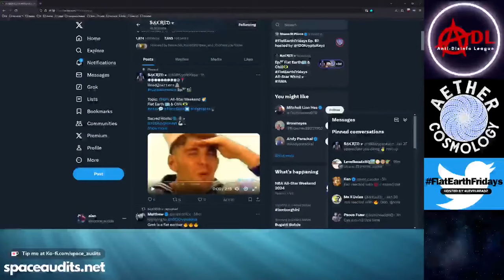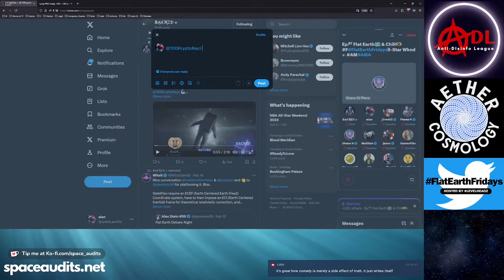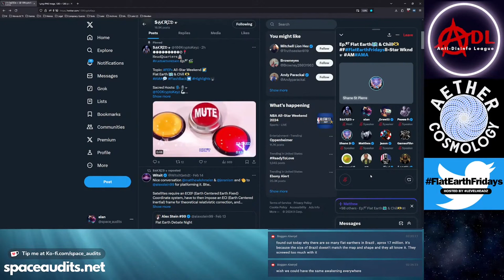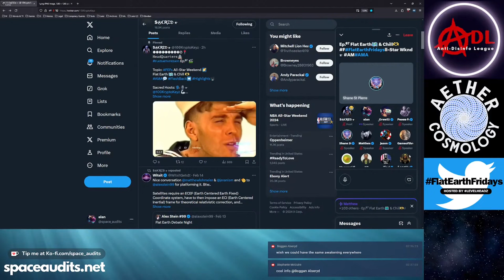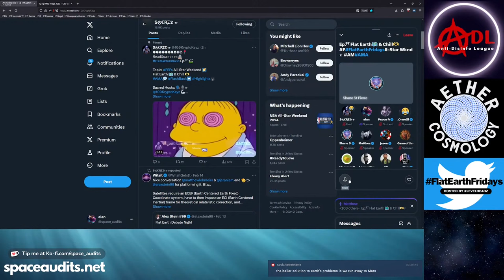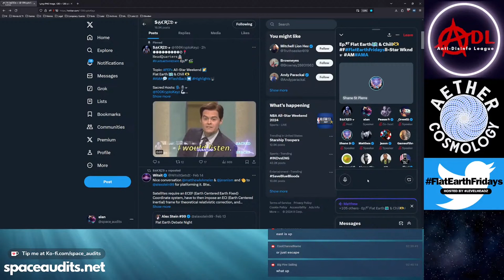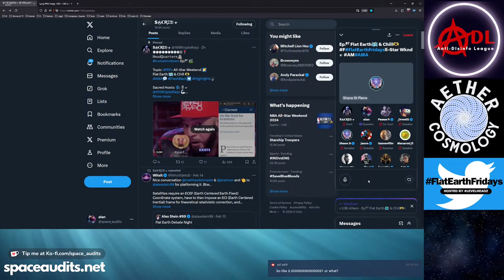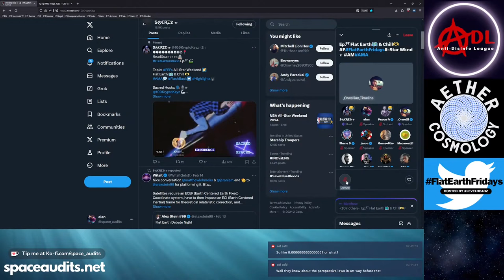Clip: FlatEarthFridays Ep.87 - Maps and Optics Riff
FlatEarthFridays Ep. 87 hosted by LevelHeadz